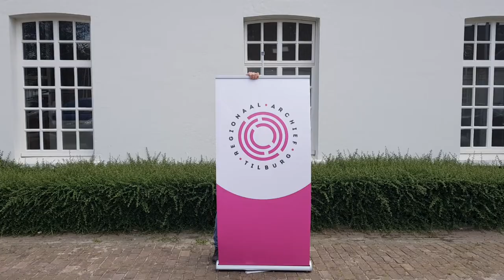Vlog #13 - BLOOPERS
De bloopers van een half jaar vloggen!!